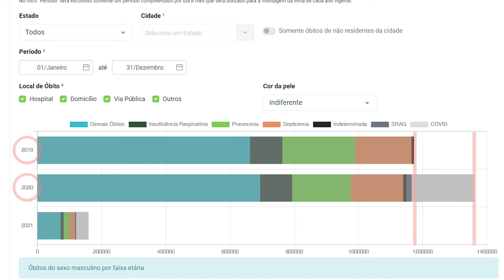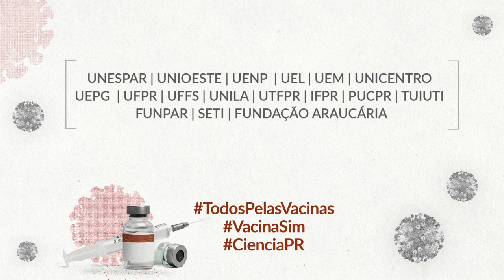TodosPelasVacinas | Óbitos por Covid-19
Existem muitas notícias falsas a respeito dos óbitos causados pela Covid-19 em 2020. A partir do Portal da Transparência, no entanto, é possível notar que outras doenças não deixaram de ser notificadas devido ao Coronavírus.

A campanha TodosPelasVacinas é uma iniciativa da Fundação Araucária com apoio da Universidade Federal do Paraná e das instituições: Unespar, Unioeste, UENP, UEL, UEM, Unicentro, UEPG, UFFS, UNILA, UTFPR, IFPR, PUCPR, Tuiuti, Funpar e SETI.